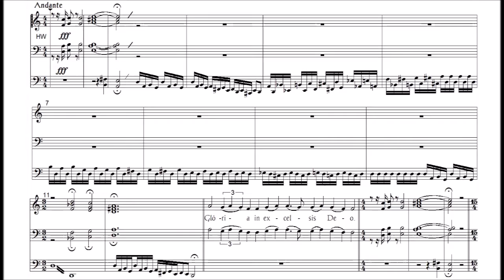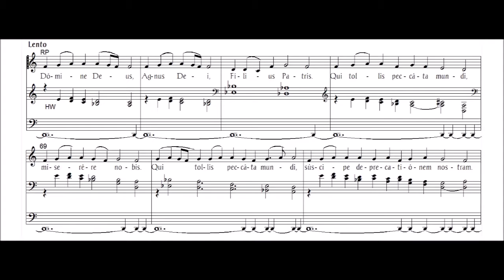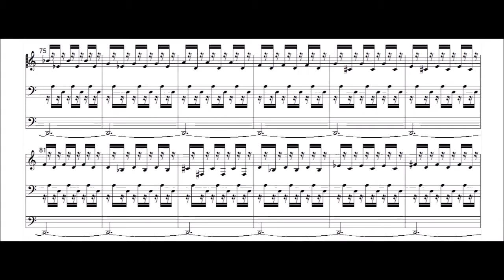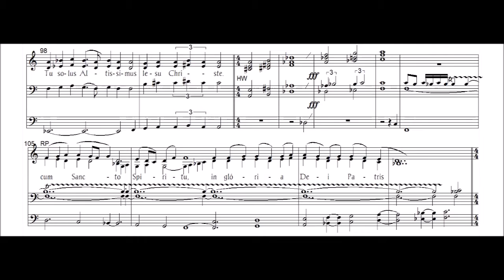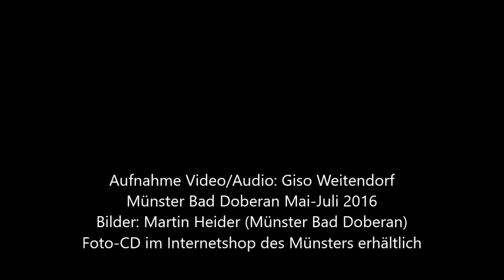Missa cisterziense - Gloria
Orgelmesse "Missa cisterziense" - Gloria

Grundlage dieser Orgelmesse ist in weiten Teilen eine Messe (Iesu redemptor) aus dem kyriale cisterziense der Zisterziensermönche.
Aufnahme und Bilder aus dem ehemaligen Zisterzienserkloster Bad Doberan.